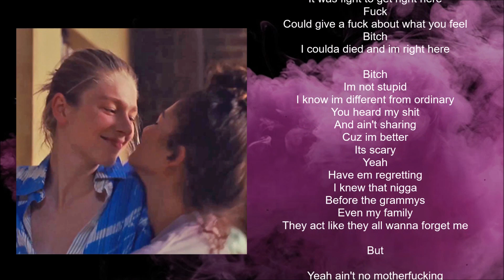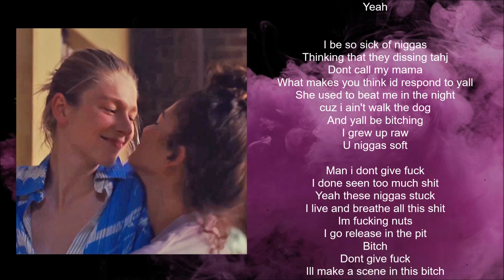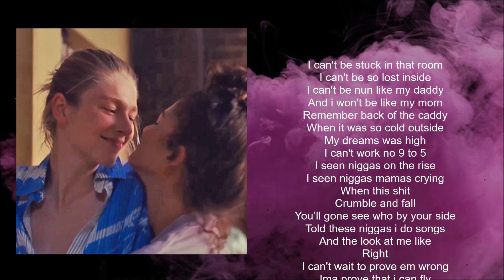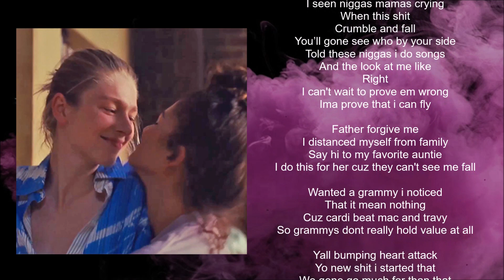Tahj keeton - SARF (Lyric video) • Euphoria | Special Episode, Soundtrack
EUPHORIA - Trouble Don't Last Always Part 1: Rue
SPECIAL EPISODE, SOUNDTRACK

With Zendaya.